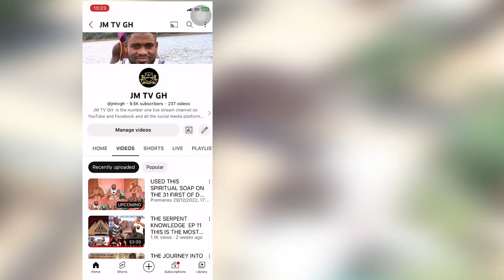Very Powerful Ritual Call Dzawuwu That Always Happen In A Town Call Agave Close To Sogakofe.